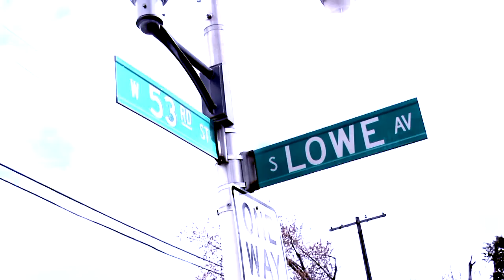F.E.B BOYZ GUN SOUND SHOT BY MOOSIEMANFILMS